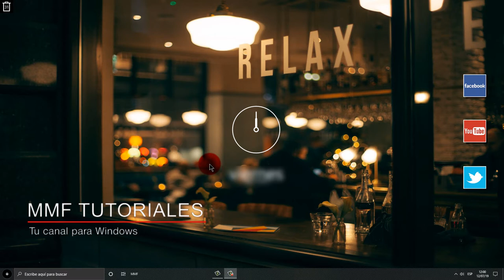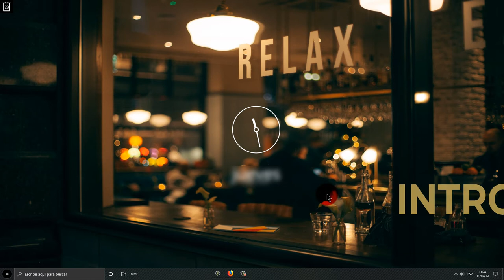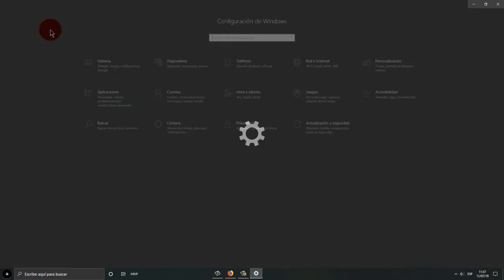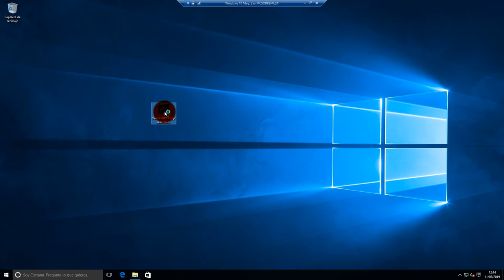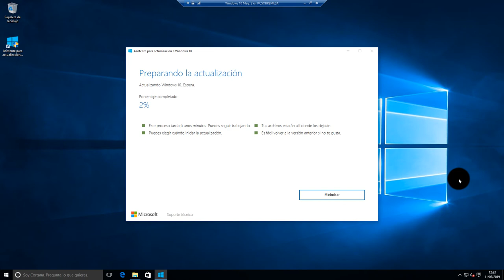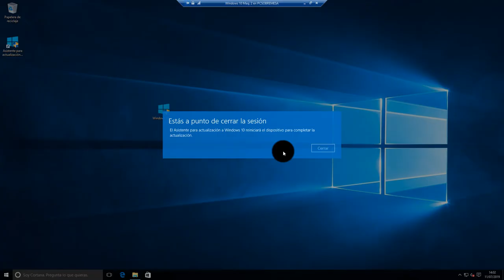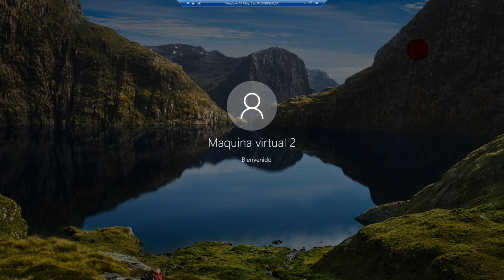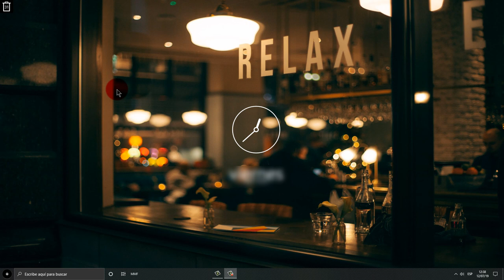Auditando mi pc pt II : Asistente de Actualizacion de W10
Continuando con Auditando mi PC pt II os mostrare como solucione algunos problemas actualizando W10.